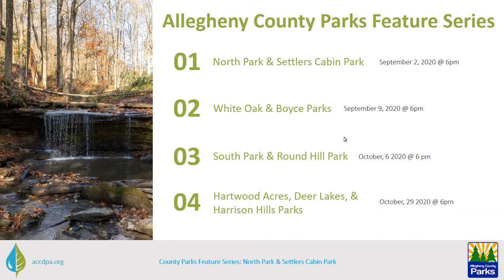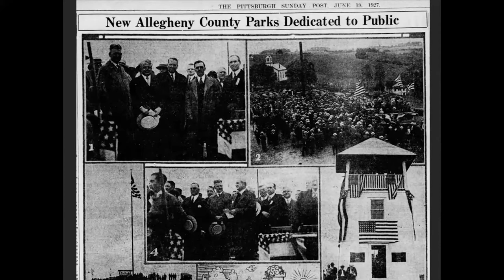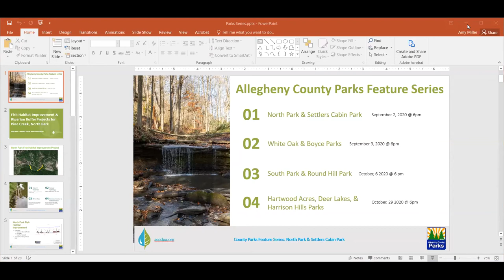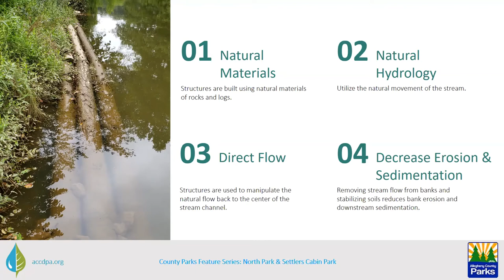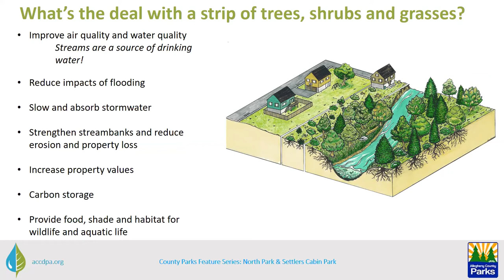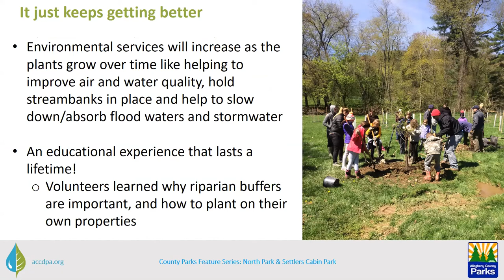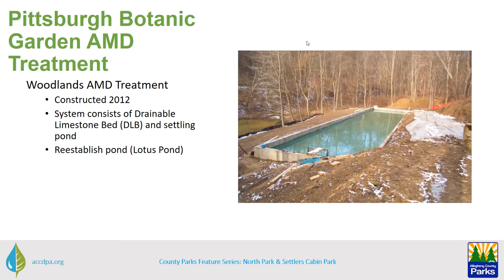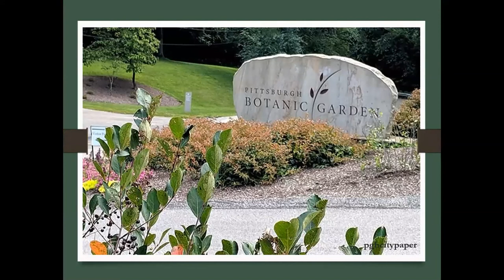North Park & Settlers Cabin Park | Allegheny County Park Feature Series